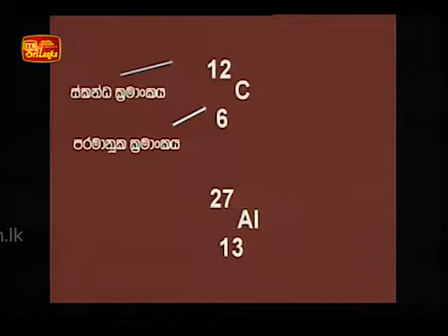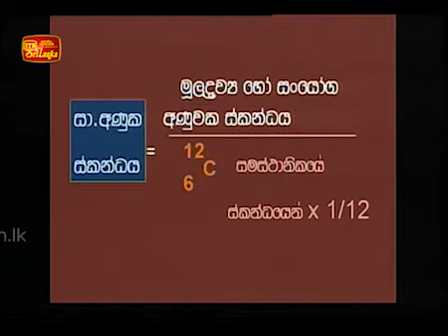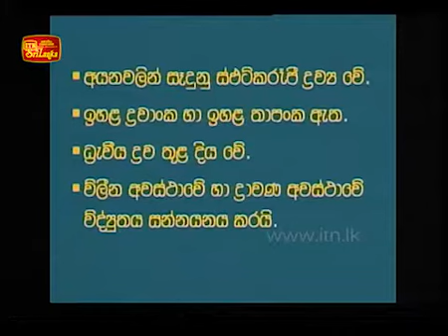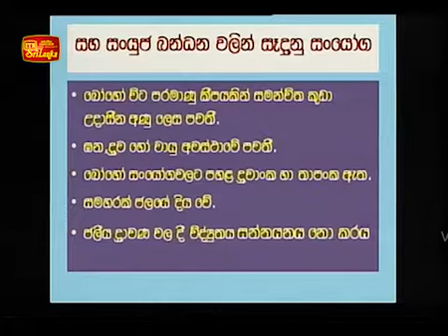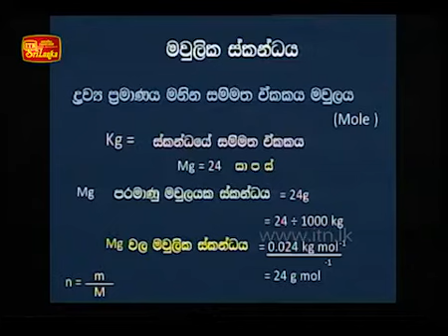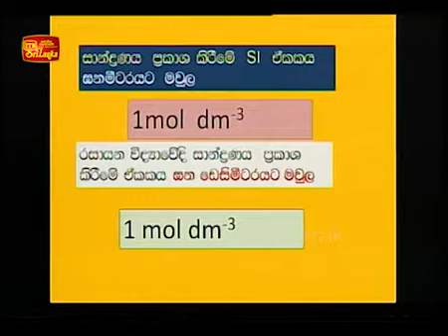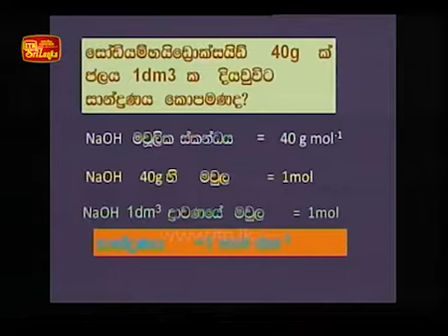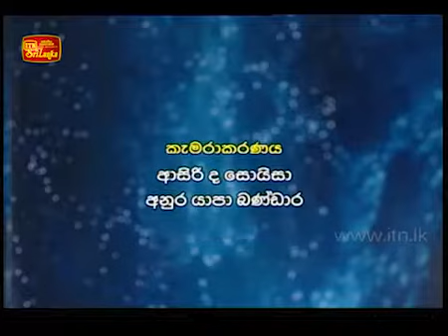Thakshilawa OL Science 2013 Lesson 13